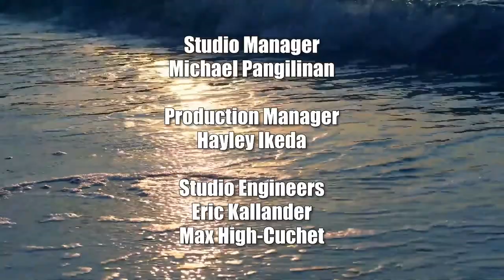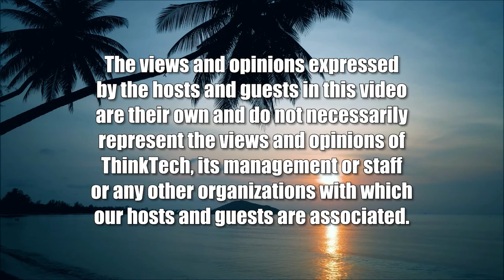Your Vibe Attracts Your Tribe (Sister Power)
The Power of Sisterhood.  The host for this show is Sharon Thomas Yarbrough.  The guests are Gail Moore and Ella Johnson.

Black women are oftentimes told that they're all they have.  This year, that was proven when their solidarity and unity were tested by time, a worldwide pandemic and social movements. Black women are undoubtedly the backbone of society.  Not just as mothers and caregivers, but teachers, nurturers, friends, partners and human beings who deserve love, support, honor and equality.  In a world where there's one crisis after another, it's important that we're reminded that they're not just on this earth to give counsel and support, but to receive such as well.